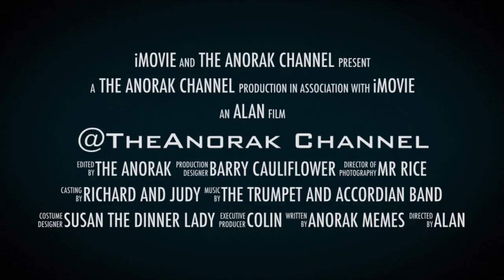The Anorak Trailer 2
*OFFICIAL TRAILER for Channel number 2*
Trailer
*TIMESTAMPS*
00:03  THE ANORAK CHANNEL
00:10  Discover a world like no other
00:18  Meet the locals
00:30  Where nothing is as it seems
00:35  And everyone is Bats**t
00:46  This isnt real life
00:51  This is the world of
00:56  THE ANORAK

A little girl is trying to hide before her dad finds her, he made a deal with the devil and now he’s come to collect which means she has to go in the furnace….

A man’s horse runs away but he doesn’t know whether it’s a good or a bad thing….

The debt collectors are out and going around to people that owe them money, there will be consequences if they don’t pay…

Playlist of all the drum and bass videos